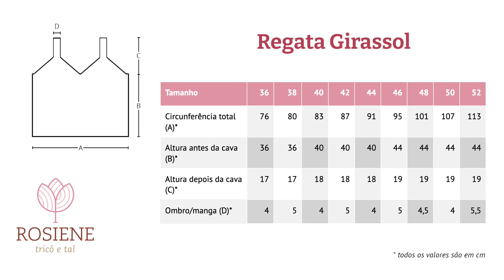✅ Regata de Verão em Tricô #150 - Passo a Passo por Rosiene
Receita escrita: [em breve]

💕 Tenha acesso a conteúdos exclusivos e vários benefícios!!!

Se você ama tricotar você está no lugar certo! Clica para SE INSCREVER GRÁTIS caso você ainda não seja inscrita e assim você terá acesso vários vídeos de TRICÔ toda semana além do BATE PAPO ao vivo!